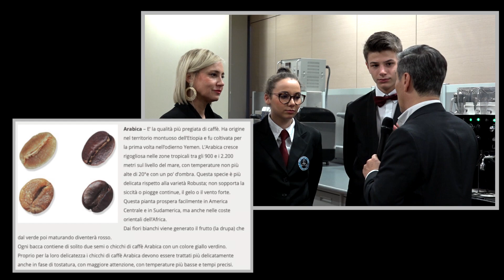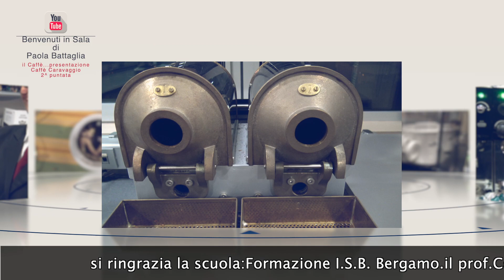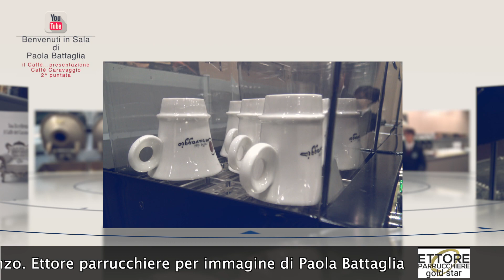Benvenuti in Sala. il Caffè... differenza tra arabica e robusta. 2^ puntata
tutorial il caffè.